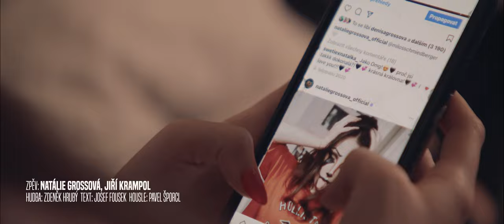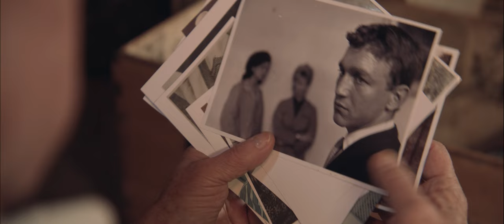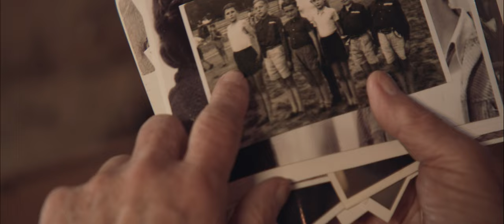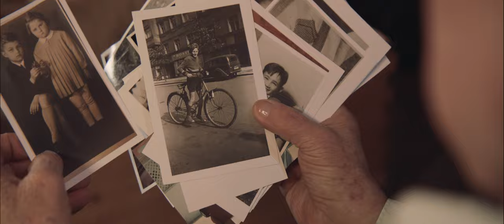Jiří Krampol, Natálie Grossová - Budeme spolu zpívat (Videoklip k filmu Stáří není pro sraby)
Představujeme Vám hudební klip k filmu Stáří není pro sraby, jež jsme natáčeli v loňském roce. Je to v podstatě první ukázka filmu, snad se bude líbit. ☺

Zpěv: Natálie Grossová, Jiří Krampol
Hudba: Zdeněk Hrubý
Text: Josef Fousek
Housle: Pavel Šporcl

Režie: Tomáš Magnusek
Kamera film: Tomáš Drdácký
Produkce: Gabriela Magnusková
Kostýmy: Lída Kadaníková, Iveta Gazdová
Rekvizity: Jana Sedláčková
Ostřič: Pavel Vávra, Sára Willheimová
Švenkr: Martin Vítek
Vedoucí výroby: Josef Plašil
Grip: Vojtěch Magnusek, Justin Turko
Osvětlovač: Miroslav Sádek
Fotograf: Veronika Mrštná

Kamera videoklip, Střih: Pavel Vávra
Ostřič videoklip: Luboš Javůrek
Fotograf videoklip: Jan Sobotka

Ve filmu hrají:
Jiří Krampol, Rudolf Hrušínský, Luděk Sobota, Jan Přeučil, Robert Cejnar, Ladislav Frej, Jakub Moulis, Ladislav Ondřej, Jakub Ticháček, Jan Burda

0:00:00 Úvodní sekvence
0:00:38 Píseň